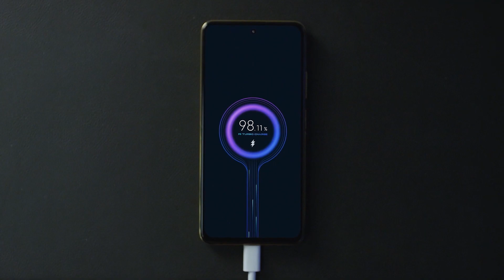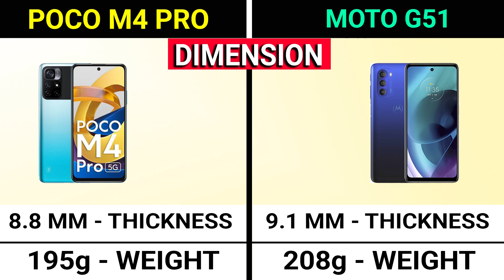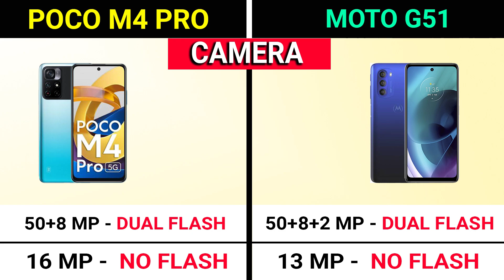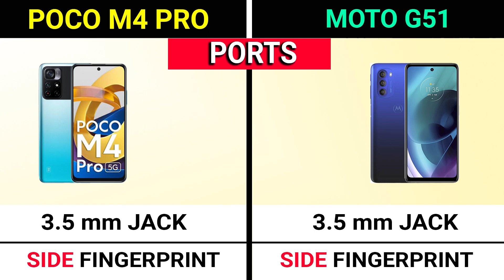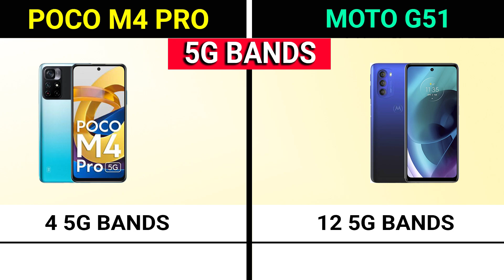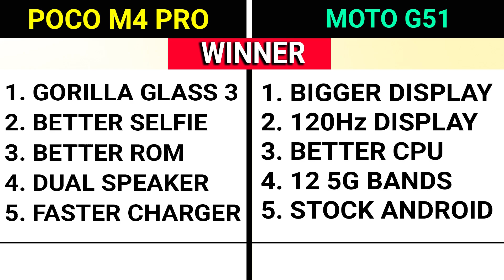🔥 POCO M4 PRO vs Motorola G51 | ⚡ Best 5G Smartphone Under 15000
Time Stamp -

00:00 Introduction

00:53 POCO M4 PRO vs MOTO G51 Design

01:08 POCO M4 PRO vs MOTO G51 Build Quality

01:52 POCO M4 PRO vs MOTO G51 Display

02:38 POCO M4 PRO vs MOTO G51 Processor

03:43 POCO M4 PRO vs MOTO G51 Camera

04:11 POCO M4 PRO vs MOTO G51 Performance

05:05 POCO M4 PRO vs MOTO G51 Audio

05:16 POCO M4 PRO vs MOTO G51 Battery

06:44 POCO M4 PRO vs MOTO G51 Features

Hello,

In this video, I am going to tell you about the differences between POCO M4 PRO vs MOTO G51.

Topic Covered -

poco m4 pro vs motorola g51
motorola g51 vs poco m4 pro
poco m4 pro vs motorola g51 camera test
poco m4 pro vs motorola g51 pubg test
poco m4 pro vs motorola g51 speed test
poco m4 pro vs motorola g51 battery drain test
poco m4 pro vs motorola g51 gaming test
poco m4 pro vs motorola g51 charging test
poco m4 pro vs motorola g51 camera comparison
poco m4 pro vs motorola g51 comparison
poco m4 pro vs motorola g51 unboxing